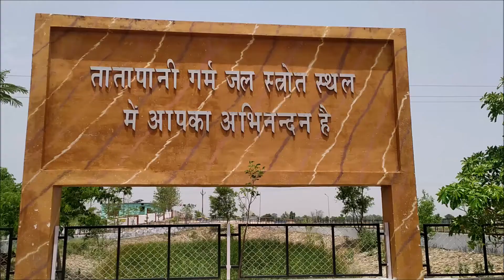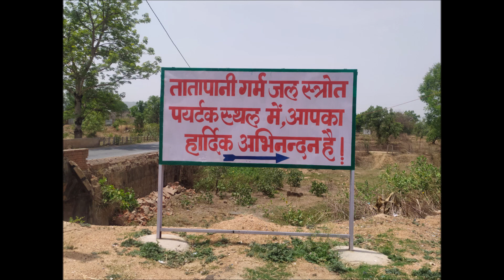अद्भुत प्राकृतिक चमत्कार Tattapani तातापानी Hot Water II Natural resources in Balrampur Chhattisgarh